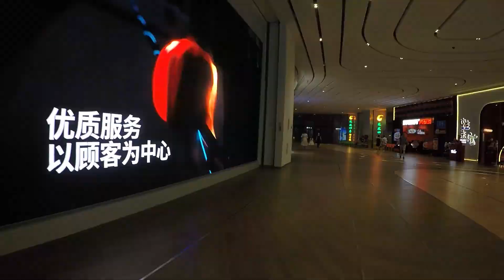Обломался, но Мы Разобрались! часть 2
Крутая обувь от нас в Instagram: NosiNaZdorovie
Eng. Instagram : Tony_Laoshi
Rus. Instagram: Prostopokitaiski

Помогу с изучением английского/китайского (любой уровень)